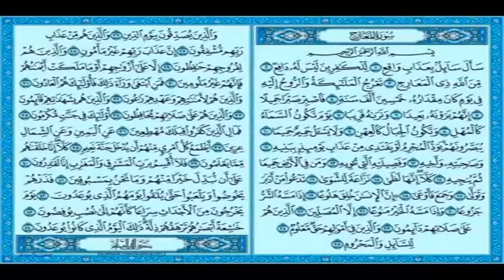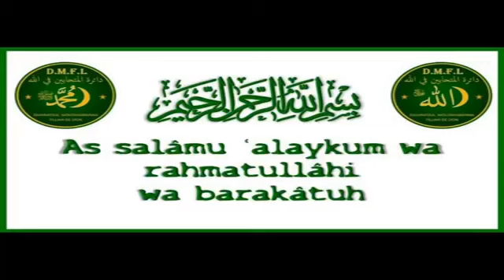TAFSÎR SOURATE AL MA'ÂRIDJ 070 LES ÉCHELONS OU VOIES D'ASCENSION SÉANCE N°110